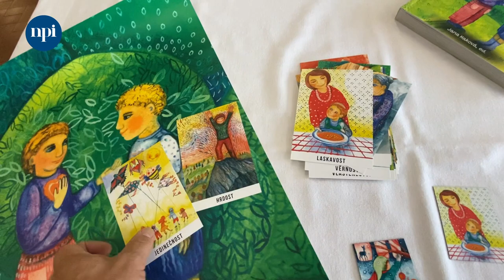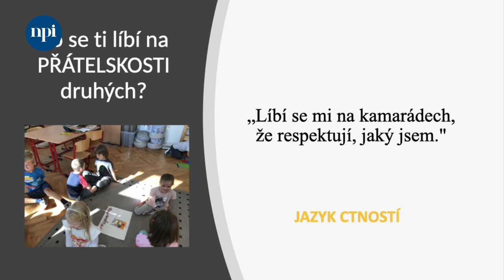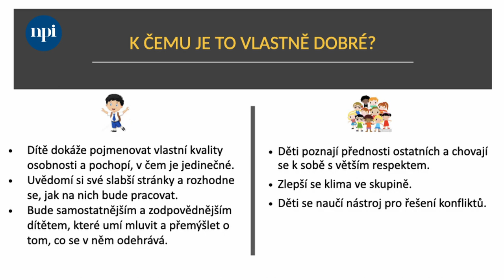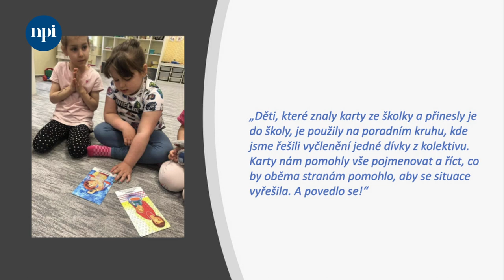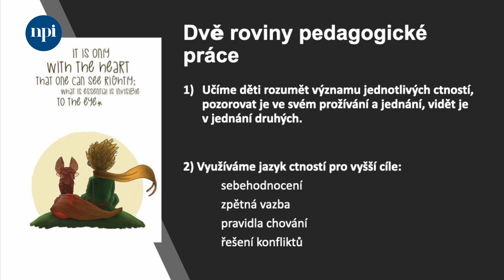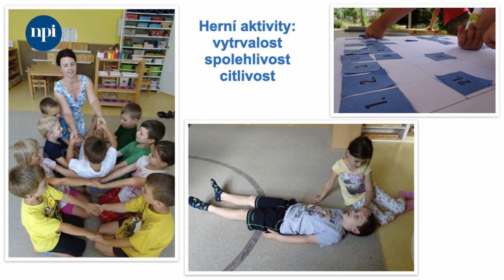Družení 2022 - Jana Haková, Výchova ke ctnostem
Výchova ke ctnostem učí děti být samostatné, zodpovědné a nadšené pro život. Pro pedagogy, volnočasové vedoucí, rodiče, prarodiče a všechny průvodce dětí jsou připraveny semináře a metodické pomůcky na

Projekt je podporován Nadací Pangea ve spolupráci s Prázdninovou školou Lipnice.